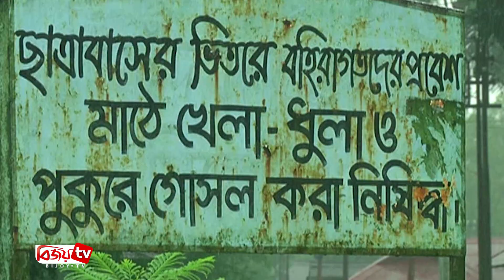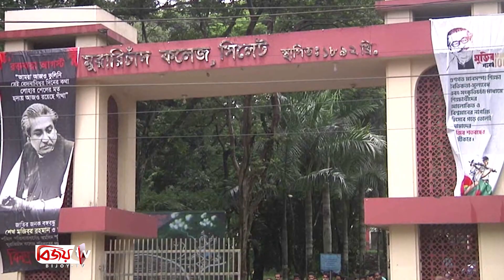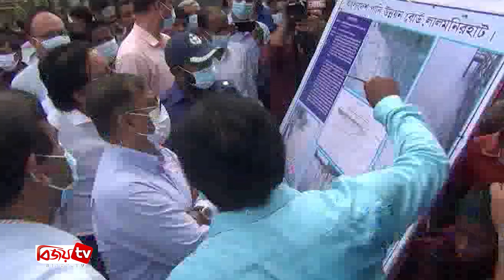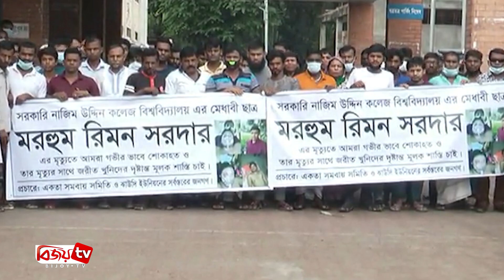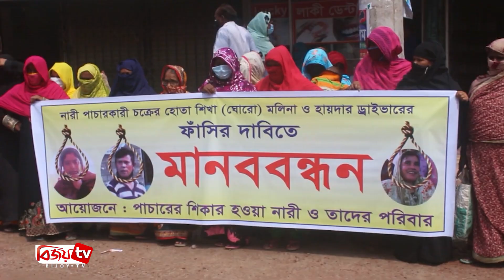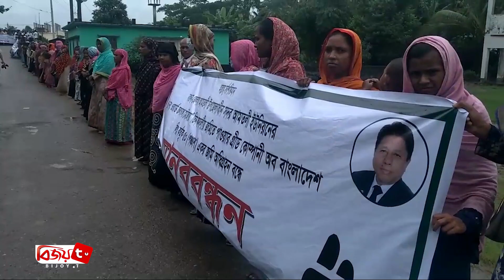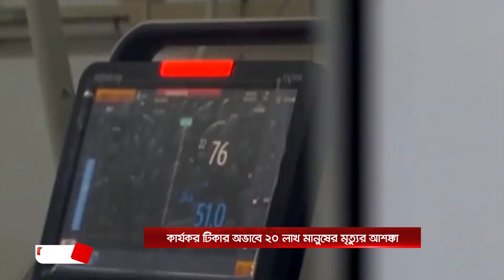Bijoy Barta | বিজয় বার্তা | 26 September | 2020 | Bijoy Tv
আজও সড়ক অবরোধ করে সৌদি টিকিট প্রত্যাশীদের বিক্ষোভ

সিলেটের এমসি কলেজের ছাত্রাবাসে গণধর্ষণের ঘটনায় মামলা দায়ের

স্কুলছাত্রী নীলা হত্যার মূল আসামি মিজানুর রহমান ৭ দিনের রিমান্ডে

বিএনপি আমলে টেলিভিশন মিডিয়া বলতে মানুষ বুঝতো সাহেব বিবির বাক্স: পররাষ্টমন্ত্রী

পাবনা-৪ আসনের উপনির্বাচনে ভোটগ্রহণ সম্পন্ন

দেশে করোনায় ৩৬ জনের মৃত্যু, শনাক্ত ১ হাজার ১০

দেশের সবগুলো নদী শাসন করতে নির্দেশ দিয়েছেন প্রধানমন্ত্রী: জাহিদ ফারুক

কুমিল্লায় ৪ প্রার্থীর মনোনয়ন বাতিল

শরিফা চাষে গাংনীর বাহাউদ্দীনের সাফল্য

শিবপুরে যাত্রীবাহী বাস ও মাইক্রোবাসের সংঘর্ষে একজন নিহত

নরসিংদী, বাস ও মাইক্রোবাস সংঘর্ষ, নিহত

কুড়িগ্রামে কমতে শুরু করেছে ধরলার নদীর পানি

মাদারীপুরে শিক্ষার্থী রিমন হত্যা মামলায় একজন গ্রেফতার

করোনার মধ্যেও প্রবৃদ্ধিতে এশিয়ার মধ্যে সেরা বাংলাদেশ: জনপ্রশাসন প্রতিমন্ত্রী

কুষ্টিয়ায় নারী পাচারকারী চক্রের সদস্যদের ফাঁসির দাবীতে মানববন্ধন

নরসিংদীতে ভূমিহীন পরিবারের মাঝে জমির দলিল হস্তান্তর

টানা বর্ষণে হাওর ও সুরমা নদীর পানি বৃদ্ধি

টাঙ্গাইলে বঙ্গবন্ধুর জন্মশতবার্ষিকী উপলক্ষে বর্ধিত সভা অনুষ্ঠিত

মাদারীপুরে মুক্তিযোদ্ধাসহ দু’জনকে কুপিয়ে জখম

কালিয়াকৈর অবৈধ স্থাপনা ও দোকান উচ্ছেদ

বরগুনায় জমির অধিগ্রহণ বন্ধের দাবীতে মানববন্ধন

করোনায় ২০ লাখ মানুষের মৃত্যুর আশঙ্কা বিশ্ব স্বাস্থ্য সংস্থার

ইউক্রেনে সামরিক বিমান বিধ্বস্ত, নিহত ২২

ভূমধ্যসাগরে নৌকাডুবির ঘটনায় তিনজনের মরদেহের সন্ধান